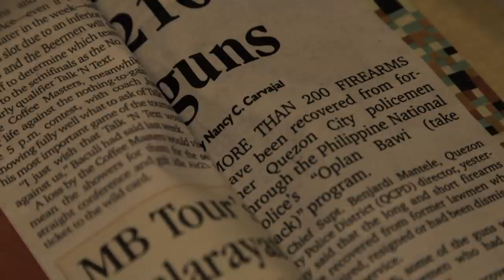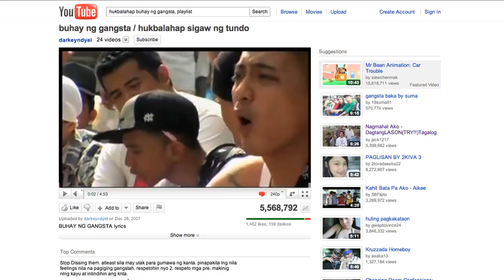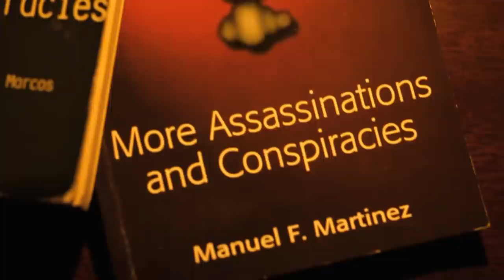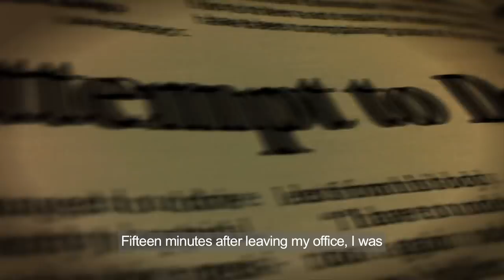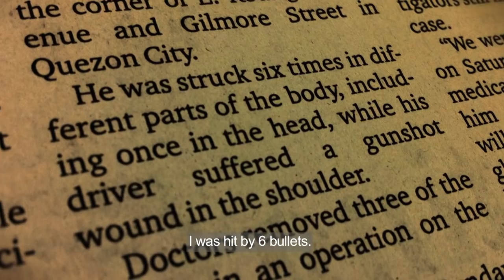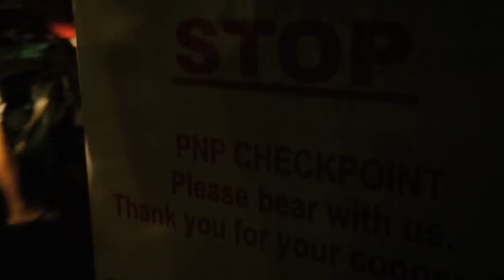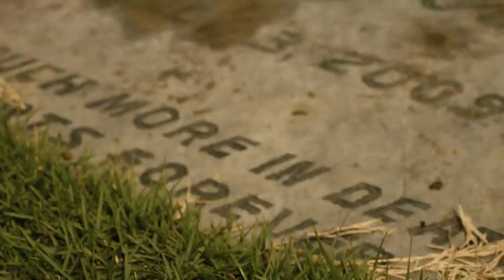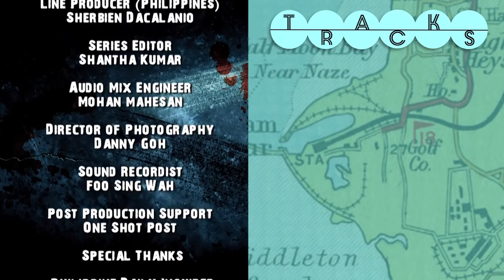The Philippines' Assassins | Asia's Underworld (Full Documentary) | TRACKS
In this documentary, we dive deep into the criminal underworld of the Philippines, where you can hire an assassin for as little as 120 US Dollars, though prices depend on the prominence of the target. Interviewing an assassination plot survivor, former gang members, and a trained assassin, this investigative documentary exposes a darker and more disturbing picture of the Philippines.

This critically acclaimed series exposes the shocking underworld of crime in Asia, uncovering the secret operations of some of the most ruthless and hardened criminals in the world.

From Filipino assassins to Mongolian pimps to South-East Asian pirates and Taiwanese gambling syndicates, this unique eight-part series takes a hard-hitting look at the face of Asian criminality today.

Winner Best Direction -  Asia Television Awards

Winner Best Editing -  Asia Television Awards

Highly Commended Best Current Affairs Programme  -  Asia Television Awards

From "Asia's Underworld."

Content licensed from TVF International.